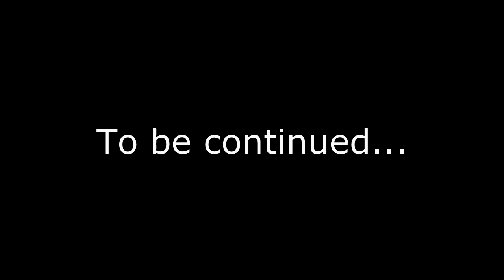Let's play The Witcher (P88) - Not one but two witchers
I liked The Witcher way before it was cool, so I thought it would be appropriate to get a playthrough going, if I'm gonna play it - and now we're finally back to it!

In this video we take down our strongest enemy yet!

Taglist:
"the witcher" the witcher "lets play the witcher" "let's play the witcher" "the witcher gameplay" let's lets play LP Not one but two witchers "pc game" pc game "video game" gameplay walkthrough playthrough commentary widescreen hd 720p action RPG "enhanced edition" enhanced edition "CD Project RED" CD Project RED Geralt sword monsters drugs goodlike plays TheGoodlike13